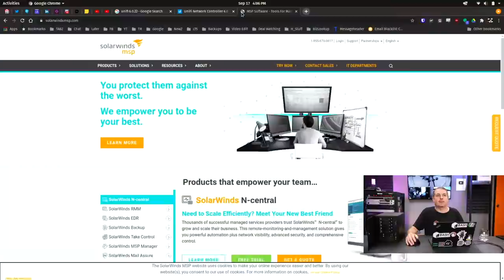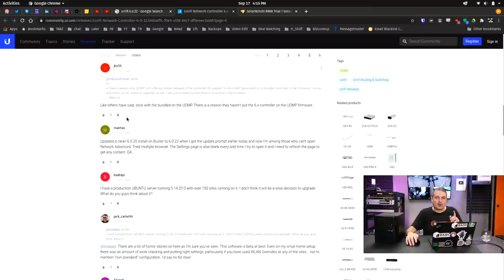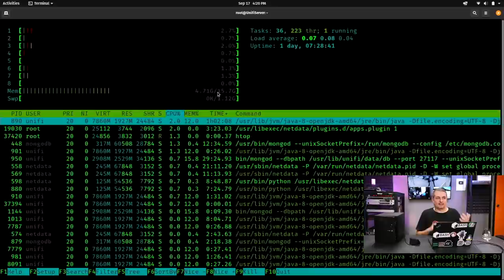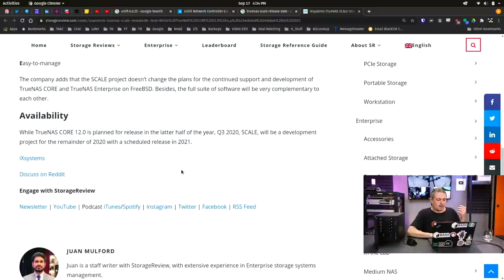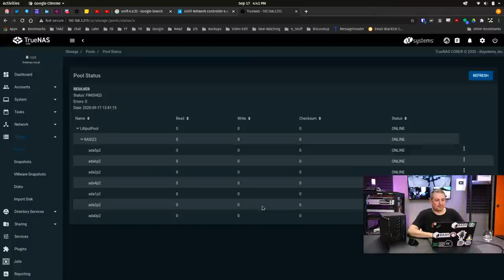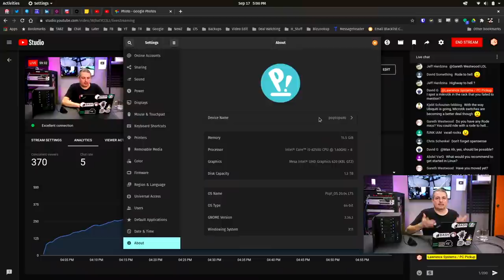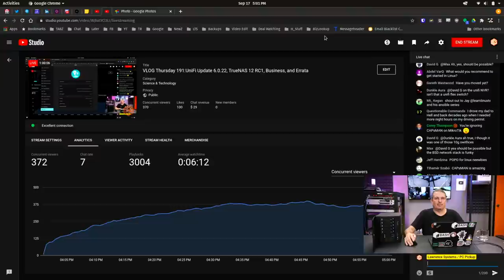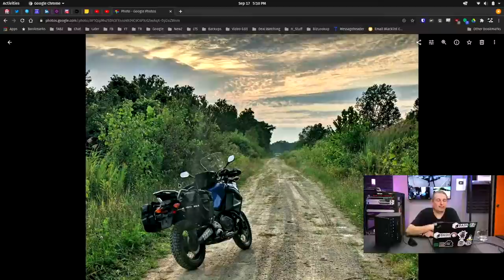VLOG Thursday 191:UniFi Update 6.0.22, TrueNAS 12 RC1, Business, and Errata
Tech Supply Direct Offer Code
LTSERVICES